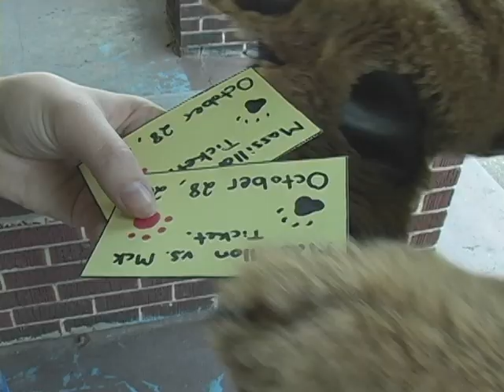Obie in love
massillon veresus mckinley week video